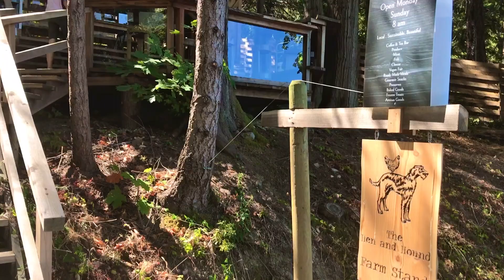Bountiful Inherit the Land - North End Beach - Volume 13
So, what's up with these 2? guys introducing this segment?  It's just for fun to satisfy myself that I could produce a double image of me (Yikes!) as if it is actually 2 people interacting.

Maybe in the next Volumes we'll expand on that idea with a truly engaging discussing on what is most truthful and purposeful to all concerned.

So why is this whole idea of Bountiful and Inherit the land so harped upon at the beginning of each Volume or episode?  What's the connection.  Well, first of all I (strength-in-love PRODUCTION) do these media segments to showcase Alex and My little life ad-ventures.  However, it becomes necessary to expand outward and include other energies in order to add more flavour to the Volumes.

The underlying and driving force for our individualised existence to 'inherit the land'  is directly related to biblical proclamations expressing the necessity for land and financial transfer to take place for all who are the children of father God.  Everyone that father God knows and is pleased with.

Jianni
strength-in-love PRODUCTION